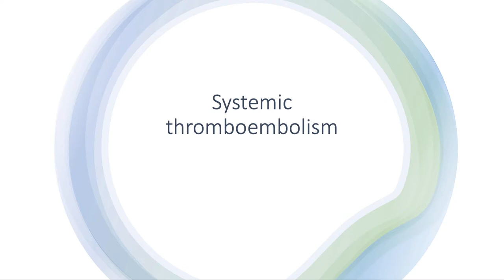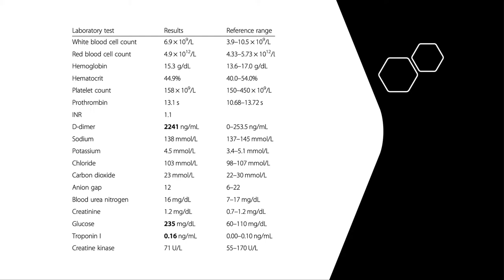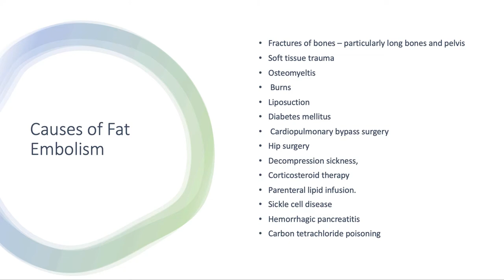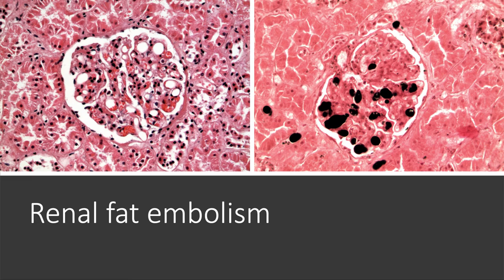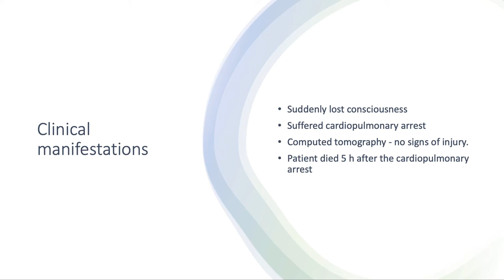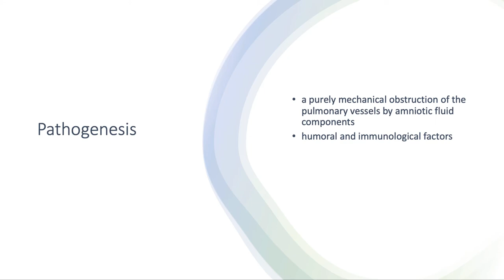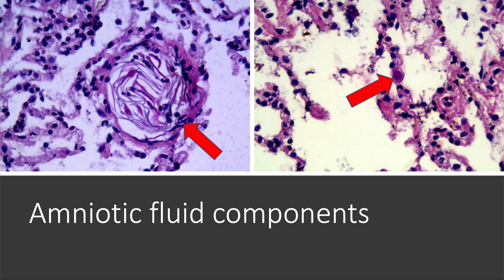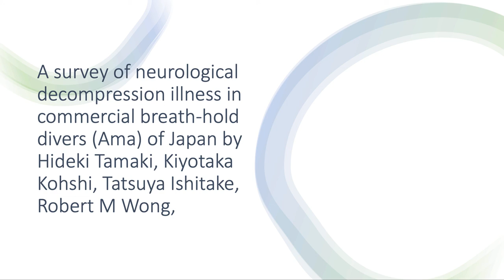Pathology Robbins: hemodynamic disorders part 4-2 Prov. Sapargalieva